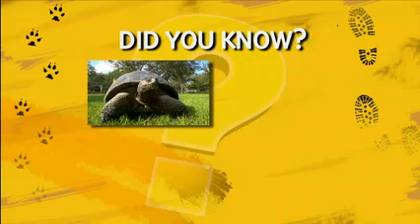Animal Exploration with Jarod Miller: Animal Babies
Jarod Miller gives a brief explanation on animal babies.